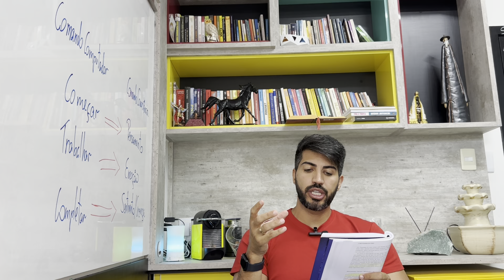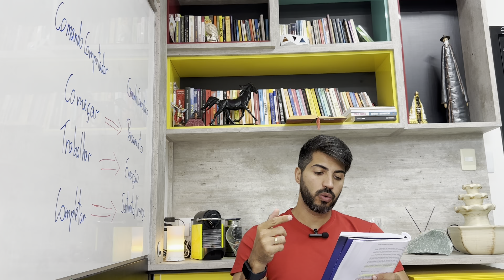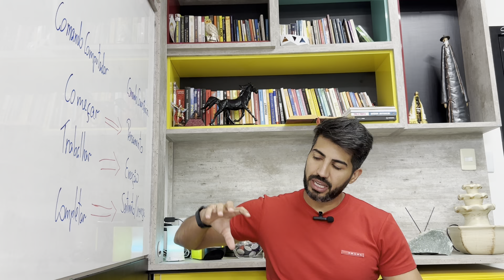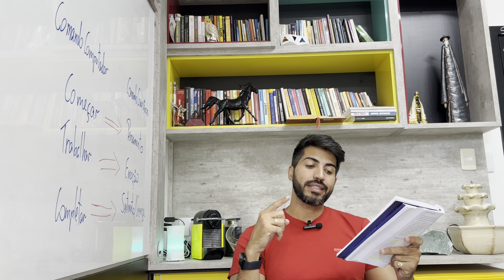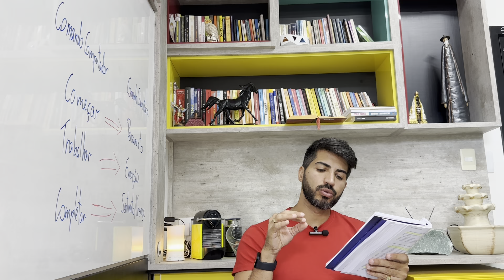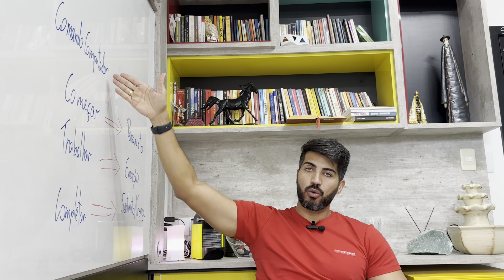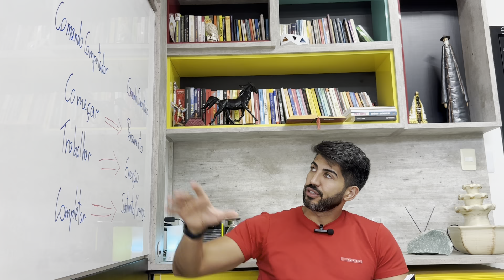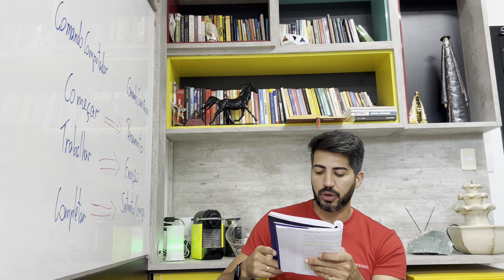A Cura Espontânea Pela Crença | Gregg Braden | Ep.09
Em A Cura Espontânea pela Crença, Gregg Braden, mostra-nos que um número cada vez maior de evidências científicas indica que o universo funciona como um imenso computador que opera com base na consciência.

Em vez dos códigos numéricos de um software comum, o “Computador da Consciência” usa uma linguagem que todos nós temos, mas que estamos apenas começando a compreender.

O código da realidade da vida é baseado na linguagem das emoções humanas e na “crença focada”, segundo a qual podemos nos concentrar com firmeza e criar outras realidades em nossa vida.

Este livro nos oferece dois caminhos: os “milagres”, que nos abrem a porta a uma nova e poderosa maneira de ver o mundo, e a ciência, que nos ensina por que esses milagres podem acontecer.

A chave para curar as falsas limitações consiste em compreender o que é crença e como ela funciona.

Quero adquirir o livro

Muito prazer, me chamo Álysson Maìa, eu estou como Treinador Mental Sistêmico, ajudo pessoas a ressignificar seus traumas e bloqueios a partir de uma reprogramação de crenças!

Guiado pelo TODO, Nessa série de vídeos, vou trazer as lições desse livro e auxilia-los na compreensão de você mesmo, do mundo a sua volta e da sua responsabilidade em criar uma nova realidade!

Quero ir mais fundo e agendar uma sessão?

Muita luz, amor e paz!

Álysson Maìa